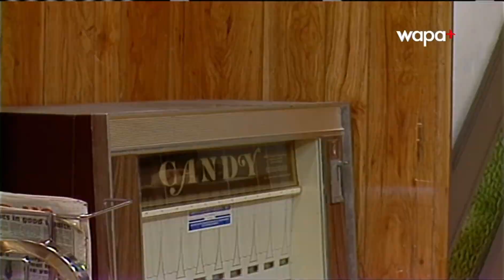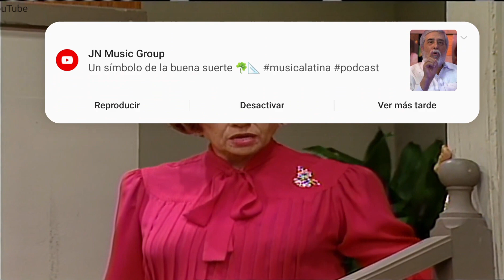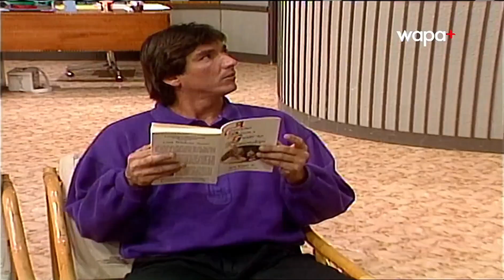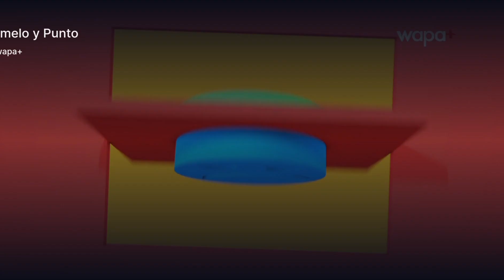CARMELO Y PUNTO